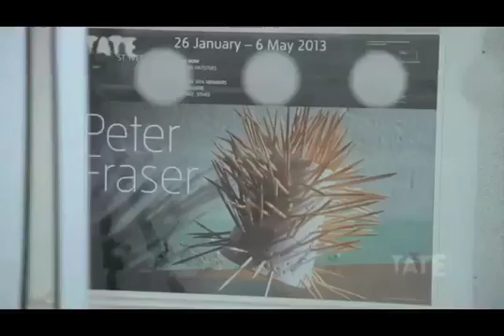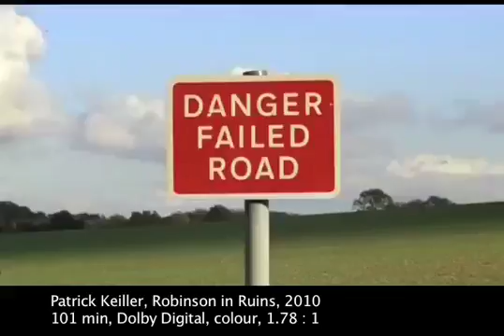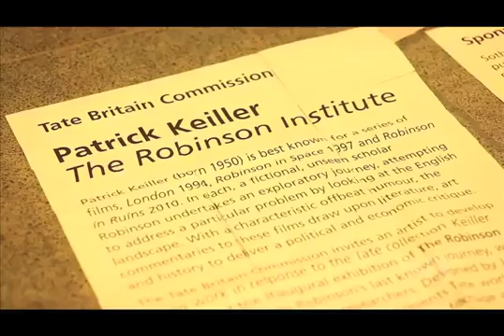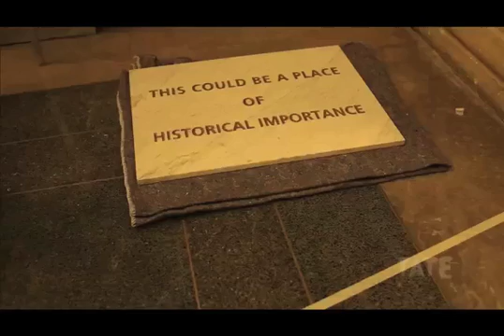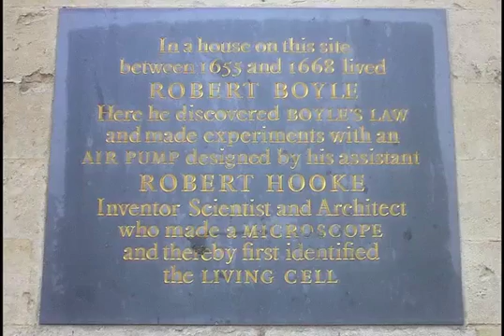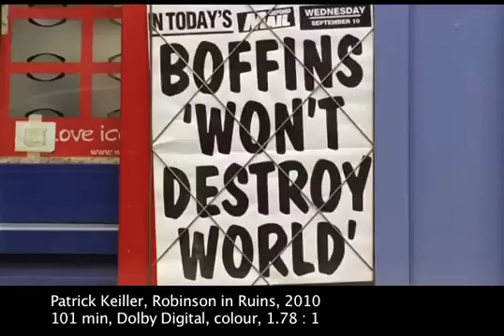Contemporary Art Theme: Journeys Quiz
Think back to the four sub-focuses: physical, emotional, psychological and spiritual. Which sub-focus do you think each of these artists fit into?